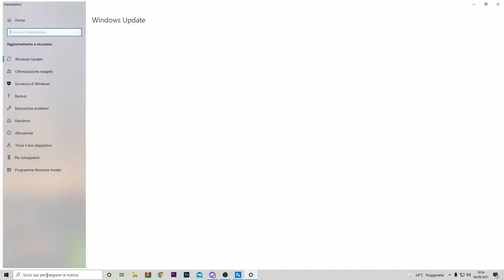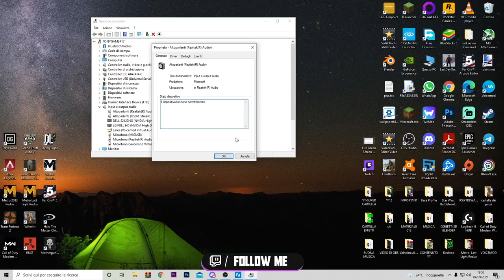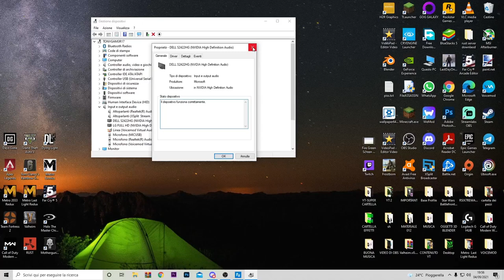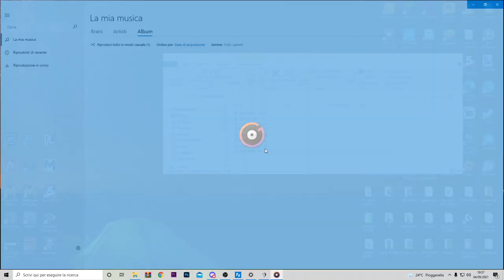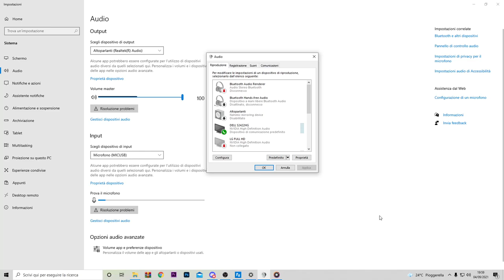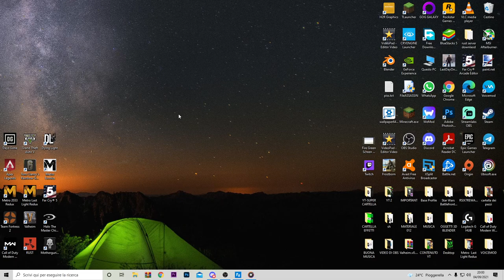L'AUDIO DEL PC NON FUNZIONA??? ECCO COME RISOLVERE I PROBLEMI SU WINDOWS 10- TUTORIAL ITA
L'audio non funziona?? ci penso io a te, come risolvere questi problemi audio su windows 10 e altro.

PC:
MOBO: B450 GAMING PLUS
CPU: R5 3600
GPU: 1660 SUPER
RAM: 16 GB
CASE: 4000D AIRFLOW CASE CORSAIR

VIDEO TUTORIAL
               GAMES---TECH---MICROSOFT
                 WINDOWS 7,8,8.1,10
 VVVVVVVVVVVVVVVVVVVVVVVVVVVVVVVVVVVVVVVVVVVVVVVVVVVVVV